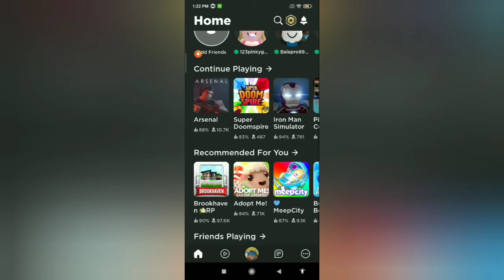We are experiencing technical difficulties please try again later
So guys Roblox has error rn it started from 9Am GMT time guys
make sure to sub and like bye guys